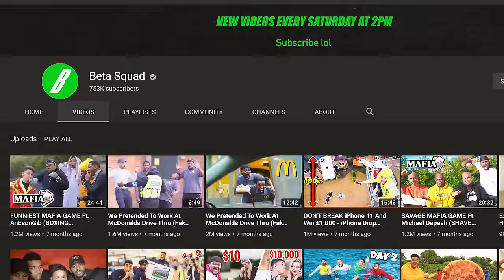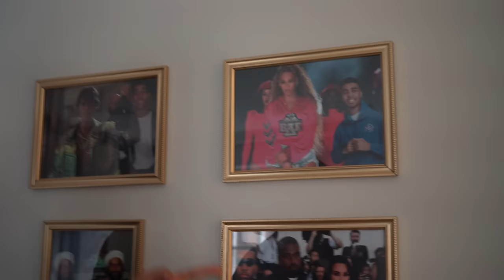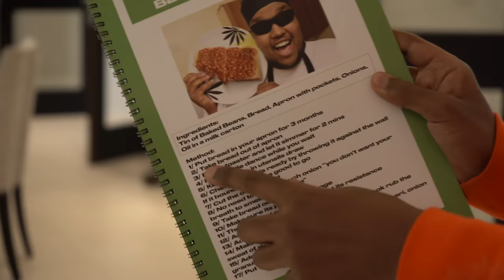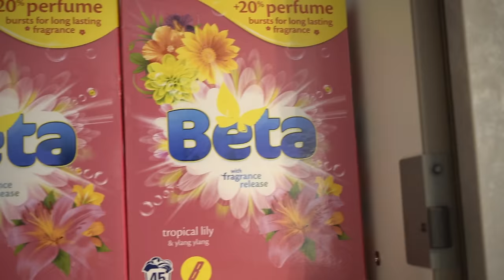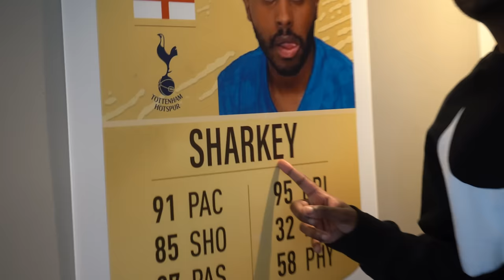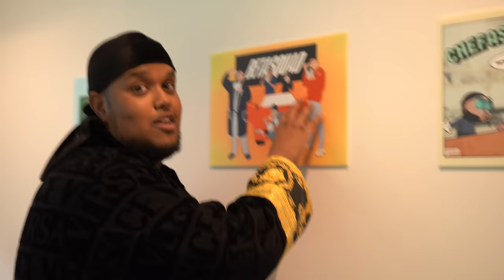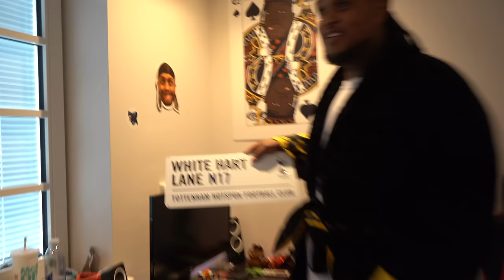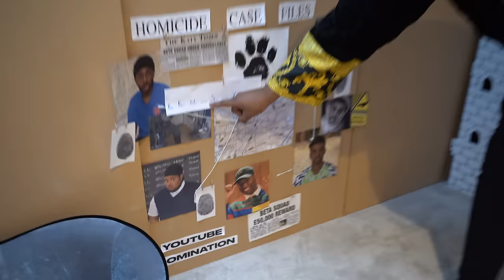Our NEW £5,000,000 Beta Squad House (Full Tour)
The official house tour of the new Beta Squad £5,000,000 mansion! Chunkz, Niko Omilana, King Kenny, Aj Shabeel & Sharky show you around their new house!